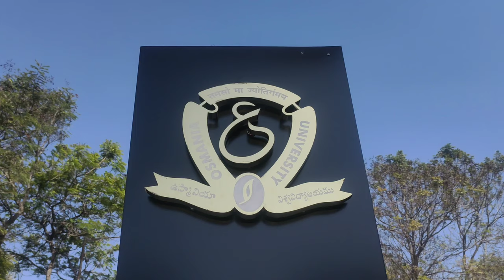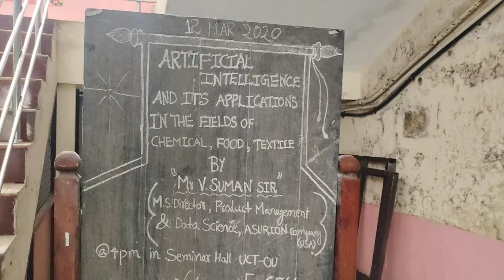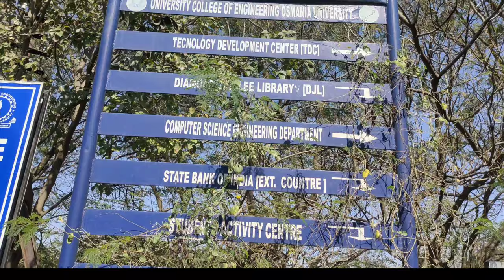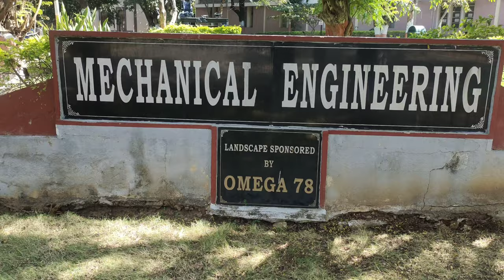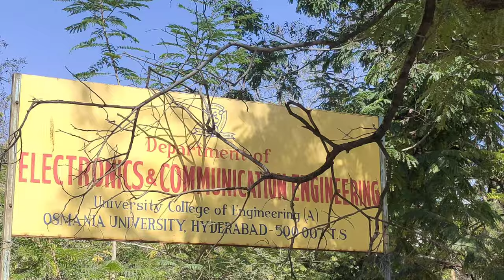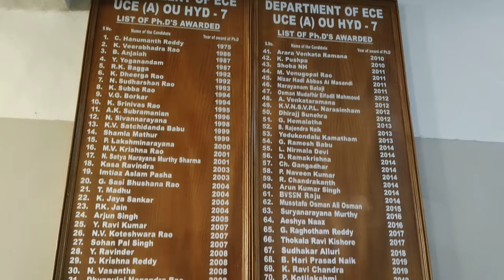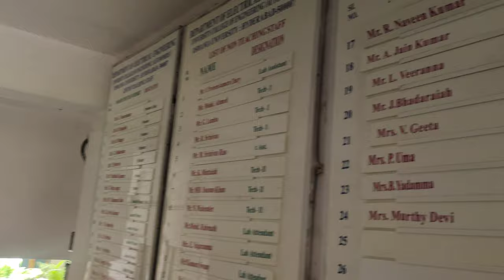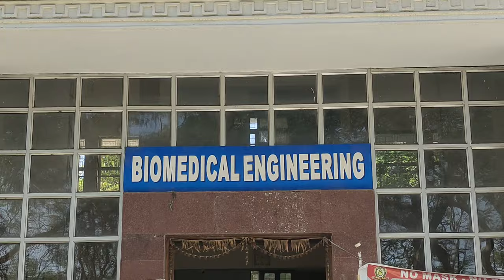Osmania University || Engineering College of Osmania University, Hyderabad || UCE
The University College of Engineering (UCE) has the distinction of being the oldest and the biggest among the Engineering Colleges of the State of Andhra Pradesh. Established in the year 1929, eleven years after the formation of Osmania University, it was the 6th Engineering College to be established in the whole of British India. The College moved to its present permanent building in the year 1947. Today it is the biggest among the campus colleges of Osmania University. The Golden Jubilee of the College was celebrated in 1979, the Diamond Jubilee in 1989 and the Platinum Jubilee in 2004. The College was made autonomous in 1994.

The College offers four-year engineering degree courses leading to the award of Bachelor of Engineering (B.E.) in Biomedical Engineering, Civil Engineering, Computer Science and Engineering, Electrical and Electronics Engineering, Electronics and Communications Engineering and Mechanical Engineering. The College also offers courses leading to Master of Computer

Applications, Master of Science by Research and also Ph.D., in the various branches of Engineering. Part-time courses are offered both at undergraduate and postgraduate levels. As of today, there is a yearly intake of 320 undergraduate students (full-time) and 140 (part-time) students and 290 postgraduate students (full-time and part-time). There are 109 teaching staff members, including 24 professors.